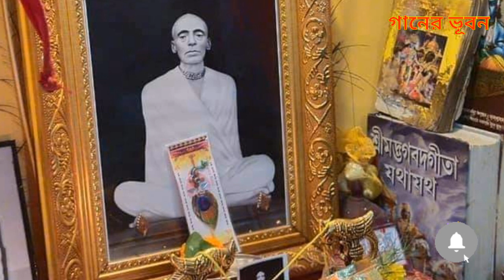যেখানে রামের নাম সেখানে আনন্দ ধাম।যেখানে রামের নাম সেখানে কেবল্য ধাম।আনন্দ শুধু আনন্দ ।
গুরু ভাই ও বোন এবং সবাইকে জানাই প্রণাম। ভিডিও গুলি দেখার জন্য সবাই কে ধন্যবাদ।
গানের ভুবন  ইউটিব চ্যানেল এ গুরুদেব এর বাণী ও কথা প্রচার এর প্রচেষ্টা মাত্র।  উপস্থাপনা ভালো লাগলে লাইক শেয়ার  ও কমেন্ট করবেন।আপনাদের এই প্রয়াস এ সবার কাছে চ্যানেল এর ভিডিও গুলি  পৌঁছাতে পারবে। গুরুদেব মঙ্গল ময় ,তাই  সবার প্রতি ওনার কৃপাদৃষ্টি পড়বে।
গুরু ভাই বোন ও সবার প্রতি প্রনাম জানিয়ে এই চ্যানেল নীচের ভিডিও গুলি দেখার অনুরোধ  রইল।